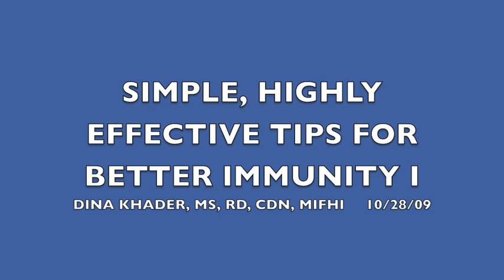Dina Khader - Immunity Lecture Part I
10/28/09 - Dina Khader, MS, RD, CDN, MIFHI, speaks at the Mount Kisco Athletic Club.  The lecture focuses on strengthening immunity through better health and nutrition.